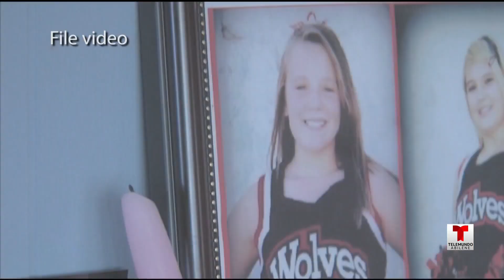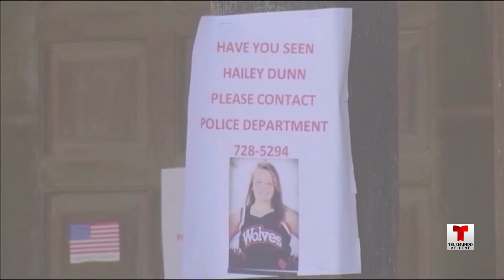Cobertura continua: Realizan arresto por la muerte de Hailey Dunn